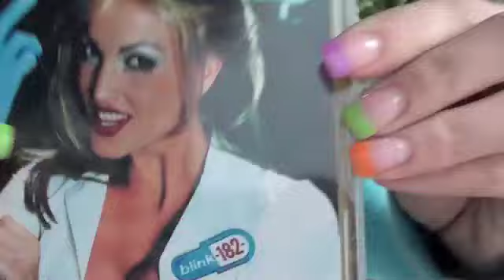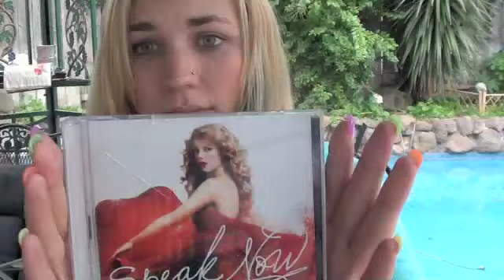the PLAYA knows how to shake it!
[ENTER MY CONTEST!]